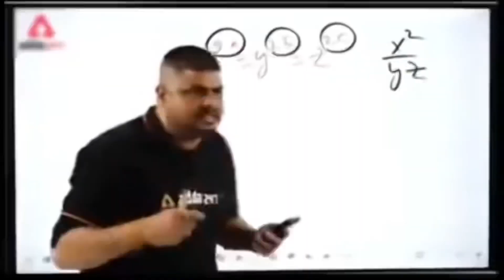Sub Se Chote Bhai KA Face Reveal❤️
HELLO MANGO PEOPLE🙌🏻
LIKE AIM👍🏻
AGAHR 24 HOURS SPEAK ENGLISH CHALLENGE DEKHNA HE OR RESULT REVEAL VLOG DEKH NA HE TO PLZ 17 LIKE KA AIM COMPLETE KAR WA DO WITH IN 24 HOURS❤️
TAGS 🏷️
SUHAIB AWAN VLOGS,SUKKUR VLOGS,FACE REVEAL VLOG,SUKKUR VLOGGERS